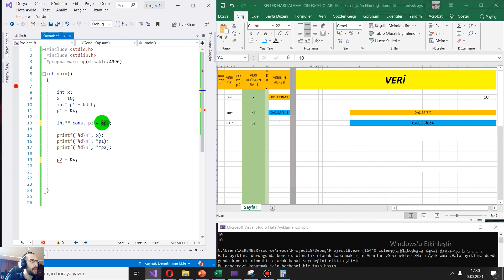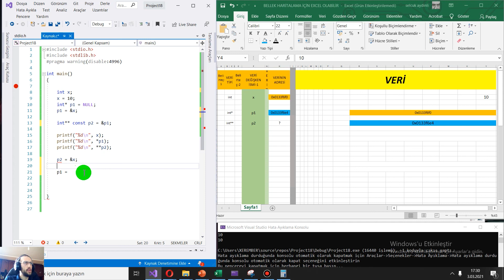Const Belirleyicisinin Pointer'lar İle Kullanımı